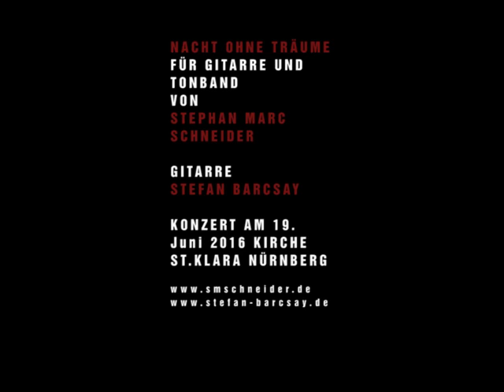Stefan Barcsay spielt: Nacht ohne Träume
NACHT OHNE TRÄUME für Gitarre und Tonband

Konzert am 19. Juni 2016
in der Kirche St. Klara Nürnberg